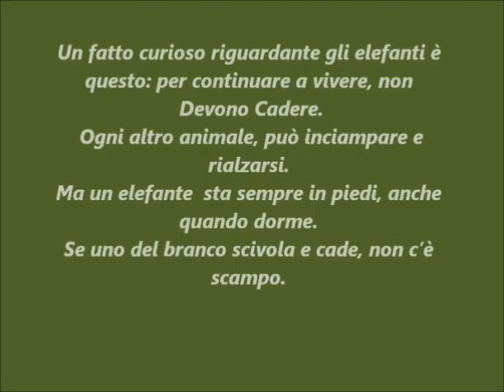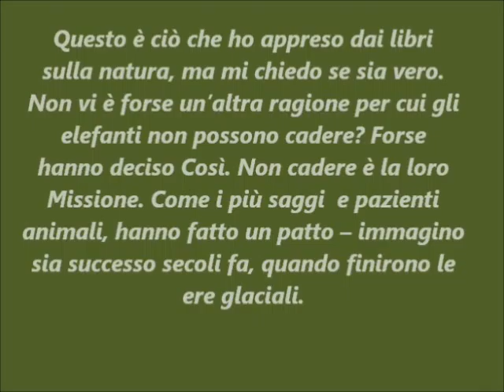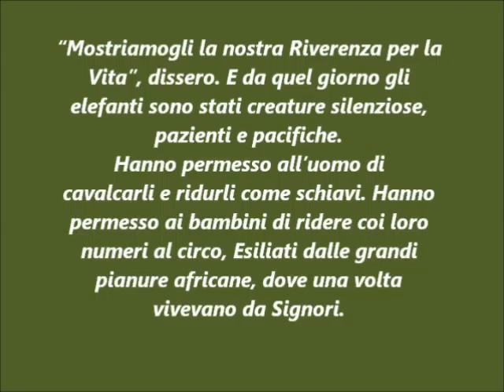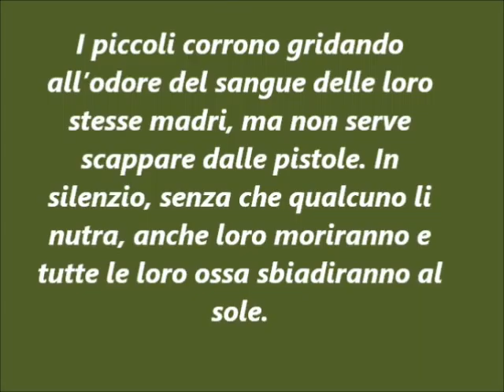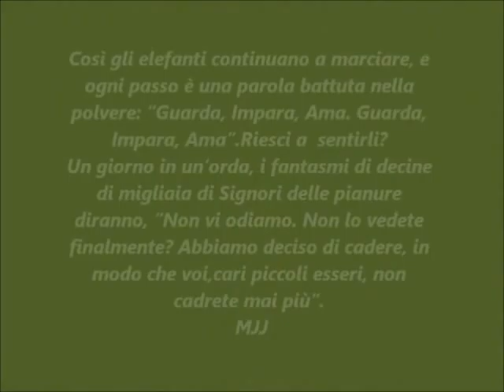From Dancing the Dream "so elephant march".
La generosità dei Grandi verso l'Altro, testimoniata dalla Profonda e Incommensurabile Sensibilità  di Michael Jackson.